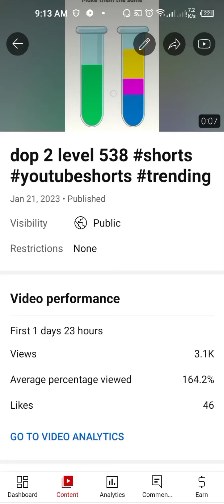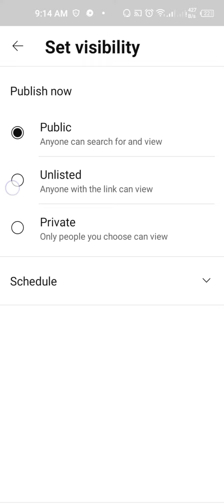Shorts 10-20 Views Problem Solution😍How to viral youtube shorts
😍Your Quries😍

short video viral tips and tricks short video viral kaise kare
viral short video shorts video viral
youtube short video viral short video viral tips and tricks gaming